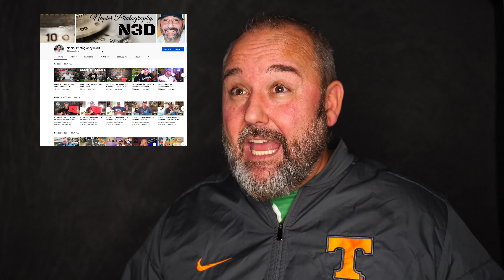YOUTUBE: FRUSTRATIONS AND QUESTIONS FOR SMALL CONTENT CREATORS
This year Youtube had to take drastic measures to make sure that the platform maintained integrity and sustainability for themselves as well as their advertisers.  In this video, I talk about my frustrations, concerns, and questions as to where I need to go with my content and my channel. Even though I was a bit shocked at the changes, I was not surprised that something had to happen.  It seemed that this great platform was loaded with non creators that used other channel's content to grow their own.  I was never a large enough channel for these new changes to really matter but now that the 2018 is drawing to a close, I have questions and concerns.

I am excited for the changes, but I am one of those smaller up and coming channels that will probably not make the deadline with the new parameters.  I'm sure many smaller content creators and channels are experiencing the same frustrations and may be like my channel in that we are close in one category but not quite there in the other.
Knowing that I may not make my 2018 goal, I have to think about the future of my channel and try to figure out what I want to do better or differently for 2019.  I'm hopeful and hungry for the challenge and I'm so appreciative for all the subscribers that I currently have.